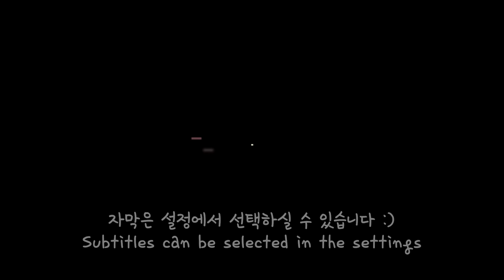SUB)차슈 듬뿍 라멘에 마제소바 먹방! 튀김교자 치킨 문어튀김까지 꿀조합 리얼사운드 Ramen & Mazesoba Mukbang Asmr